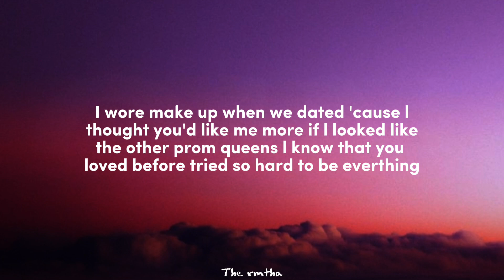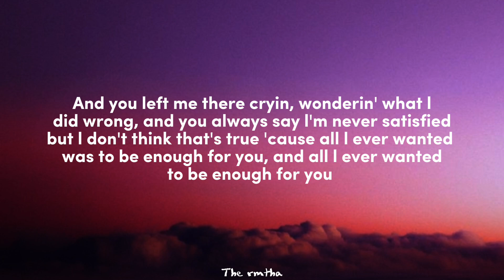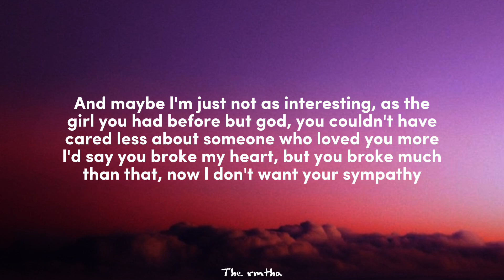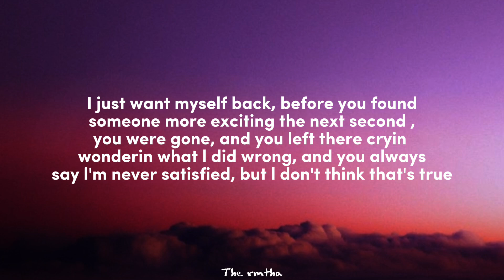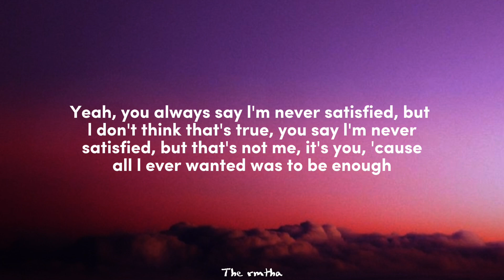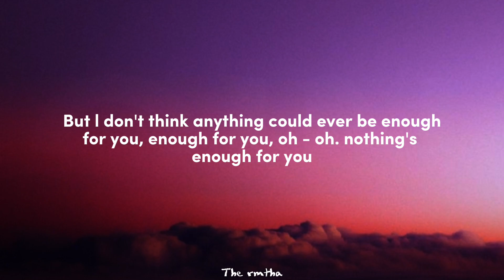Olivia Rodrigo - Enough for you ( Lyrics )